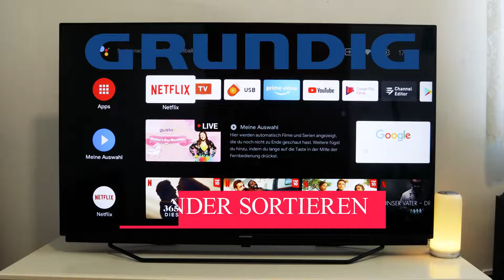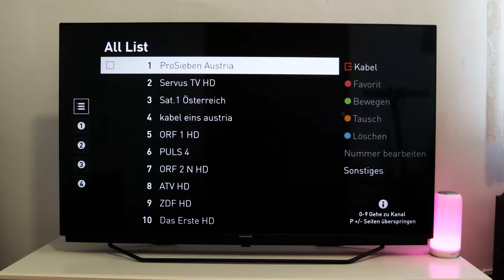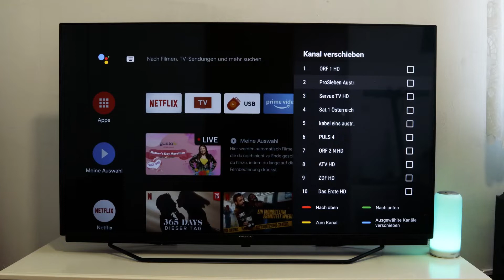Grundig Android TV Sender sortieren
Im heutigen Video zeigen wir euch wie ihr bei euren Grundig Android TV die Sender sortieren könnt.